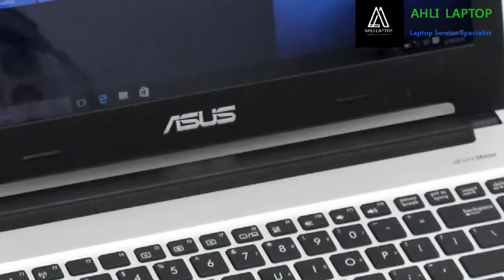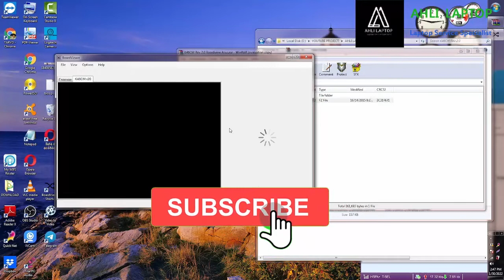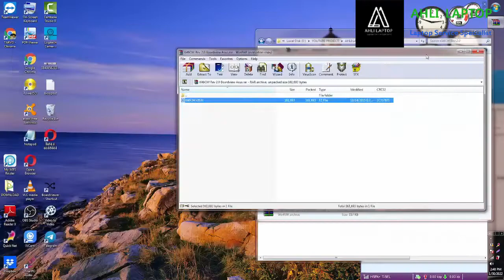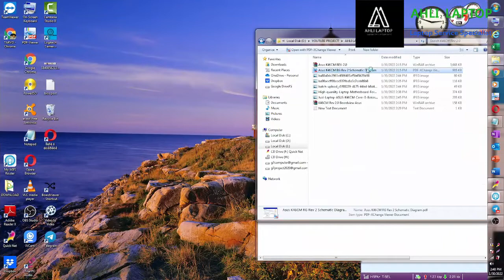ASUS K46CM REV 2.0 BIOS, BOARDVIEW AND SCHEMATIC REPAIR GUIDE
ASUS K46CM BoardView. Project: K46CM Rev: 2.0. Two sides. Shows the positional designation, labeling, and other details. The program for viewing. Bios asus k46cm MAIN BOARD REV 2.0 S405CM. ASUS ULTRABOOK S46C K46CM MAIN BOARD REV.2.0. Nvidia N13P-GLR-A1 Boardview K46CM 2.0. ASU

Download Bios bin file,EC Bios,Schematics,Board view,Bios Tools,laptop ic equivalent,Data sheets,programmer software,Unlock laptop bios password. Asus K46CM RG Rev 2 Schematic Diagram. You do not have the required permissions to view the files attached to this post.

Asus K46CM REV:2.0 Bios bin file download.We are believing in reviving the technology and making minimum electronics waste, as our field is computers. Asus K46CM REV-2.0 Bios Bin. Asus K46CM REV-2.0.rar. You do not have the required permissions to view the files attached to this post.

Thanks for the file bro, I'm gonna check it out, to see if it works, if so, I'll post the result here. Have a s46cb asus laptop, that went black. Attached Files: sualaptop365.vn BIOS asus k46cm REV 2.0 25Q64.rar. File size: 3.6 MB.